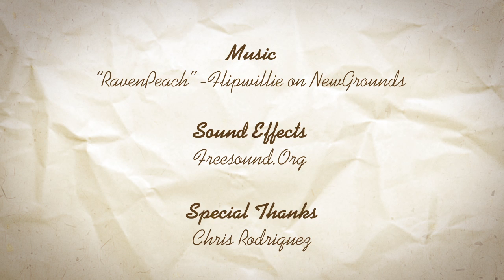Chains of Time (Rough)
Took an intro course on Aftereffects, the final assignment was to make a short video based on Alan Lightman's Einstein's Dreams. I'm still learning the program, and the story is very rough as well as the sound edits. I might upload a newer more finished version eventually. Timing is also off with some things, I had a hard time because my RAM preview was not functioning.